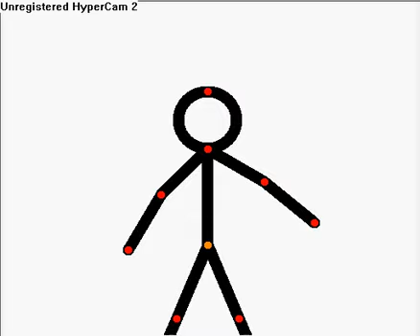fighter pivot stick fight 1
a fighter takes on people